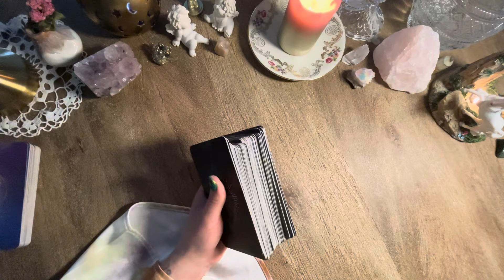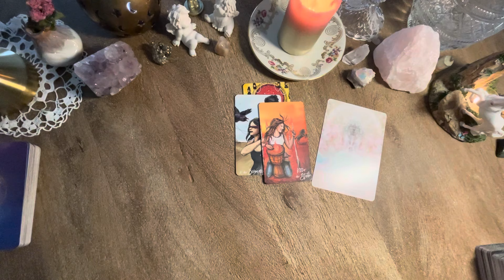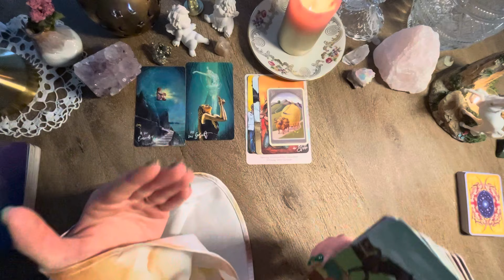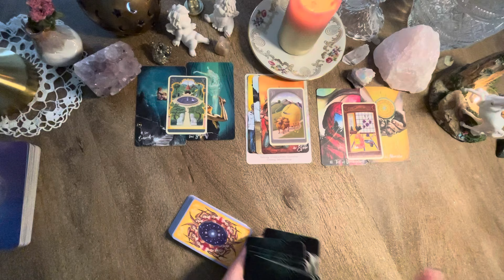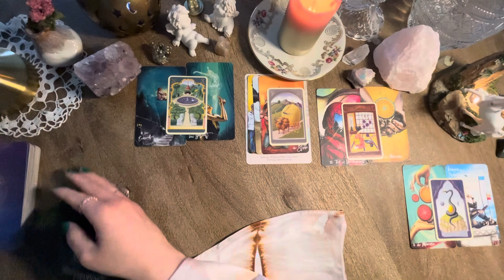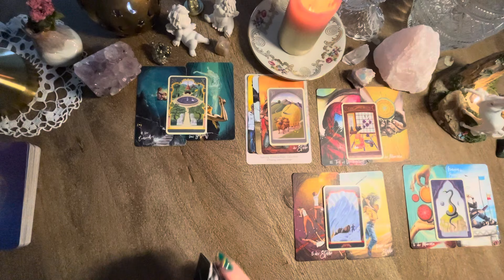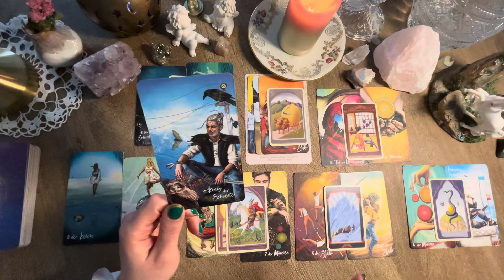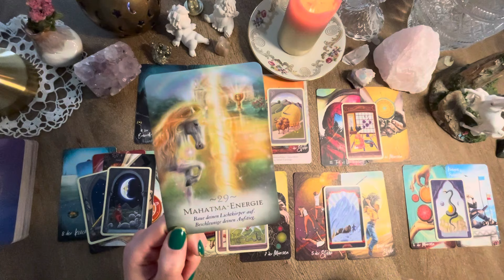Skorpion ♏️ Januar | DEIN Durchbruch! Wow Du verstehst nun die Hintergründe!!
Hallo liebe Skorpion Geborene,

hier ist eure Legung für den Monat Januar.

Von mir aktuell häufig verwendete Kartendecks:
Thelema Lenormand- Renata Lechner
Das Orakel der 7 Energien- Colette Baron-Reid
Kraft für deine Seele- Anja Plattner
Moder witch Tarot- Lisa Sterle
The Map Weisheitskarten der Seele- Colette Baron- Reid
Dein schamanische Traum Das Orakel- Alberto Villoldo und Colette Baron-Reid
Das Orakel der Priesterinnen des Lichts- Sandra Anne Taylor und Kimberly Webber